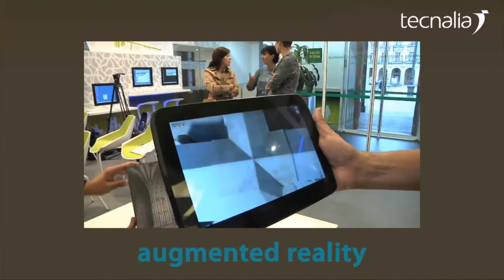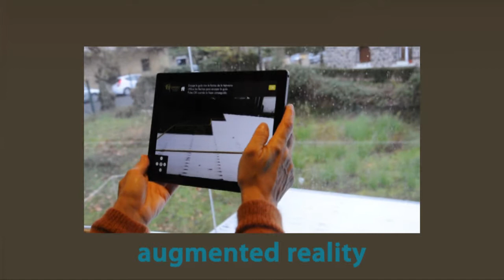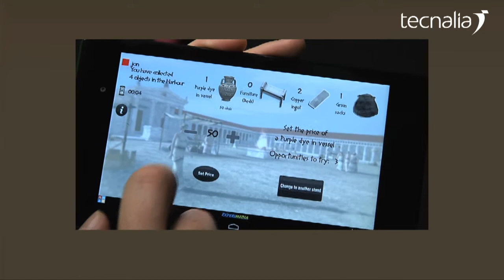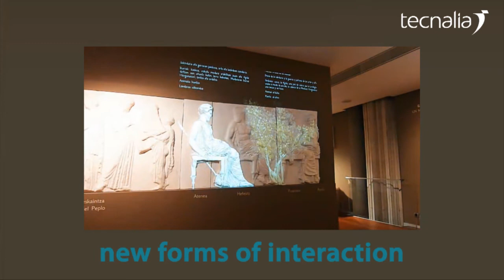Herramientas de visualización e interacción aplicadas al turismo o la industria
Utilización de tecnologías como la Realidad Virtual, Realidad aumentada, interacción, gaming e Internet de las Cosas (IoT) a través de dispositivos y wearables (smartphones, tablets, gafas, casco, pulseras, etc.)

Generamos experiencias de usuario aplicadas a sectores muy diferentes como el turismo o la industria.